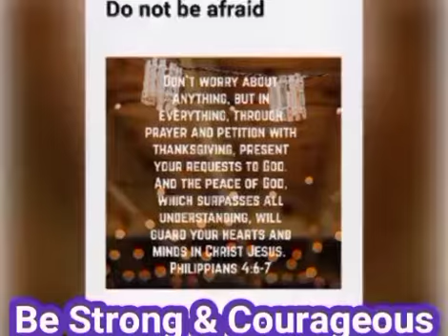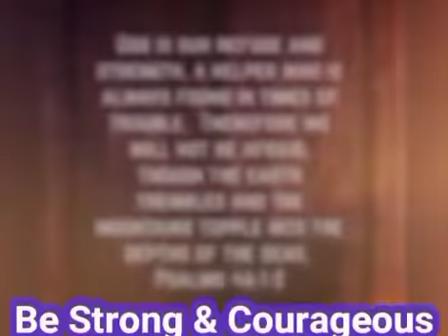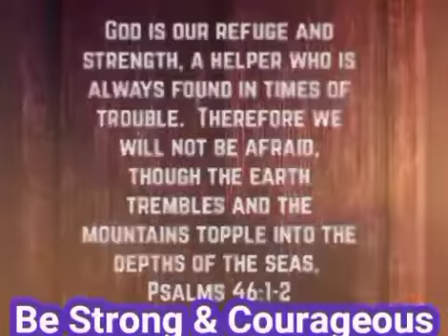DON'T BE AFRAID I AM HERE TO HELP YOU, BE STRONG & COURAGEOUS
Be strong and courageous; don’t be terrified or afraid of them. For the Lord your God is the one who will go with you; he will not leave you or abandon you.”
Deuteronomy 31:6

Haven’t I commanded you: be strong and courageous? Do not be afraid or discouraged, for the Lord your God is with you wherever you go.”
Joshua 1:9 CSB

Even when I go through the darkest valley, I fear no danger, for you are with me; your rod and your staff — they comfort me.
Psalms 23:4 CSB

The Lord is my light and my salvation — whom should I fear? The Lord is the stronghold of my life — whom should I dread?
Psalms 27:1 CSB

Psalms 27:1 CSB

Philippians 4:13

Don’t worry about anything, but in everything, through prayer and petition with thanksgiving, present your requests to God. And the peace of God, which surpasses all understanding, will guard your hearts and minds in Christ Jesus.
Philippians 4:6‭-‬7 CSB

Do not fear, for I am with you; do not be afraid, for I am your God. I will strengthen you; I will help you; I will hold on to you with my righteous right hand.
Isaiah 41:10 CSB

For I am the Lord your God, who holds your right hand, who says to you, “Do not fear, I will help you.
Isaiah 41:13

Be strong and courageous! Don’t be afraid or discouraged before the king of Assyria or before the large army that is with him, for there are more with us than with him.
2 Chronicles 32:7

Therefore don’t be afraid. I will take care of you and your children.” And he comforted them and spoke kindly to them.
Genesis 50:21

But Moses said to the people, “Don’t be afraid. Stand firm and see the Lord ’s salvation that he will accomplish for you today; for the Egyptians you see today, you will never see again.
Exodus 14:13 CSB

But Moses said to the people, “Don’t be afraid. Stand firm and see the Lord ’s salvation that he will accomplish for you today; for the Egyptians you see today, you will never see again. The Lord will fight for you, and you must be quiet.”
Exodus 14:13‭-‬14

Exodus 14:13‭-‬14

I sought the Lord , and he answered me and rescued me from all my fears.
Psalms 34:4 CSB

Don’t fear those who kill the body but are not able to kill the soul;  rather, fear him who is able to destroy both soul and body in hell.
Matthew 10:28

Moses responded to the people, “Don’t be afraid, for God has come to test you, so that you will fear him and will not sin.”
Exodus 20:20]

The Lord is the one who will go before you. He will be with you; he will not leave you or abandon you. Do not be afraid or discouraged.”
Deuteronomy 31:8

But he said to them, “It is I.  Don’t be afraid.”
John 6:20

Do not be afraid of anyone, for I will be with you to rescue you. This is the Lord ’s declaration.
Jeremiah 1:8

When the disciples heard this, they fell facedown and were terrified.  Jesus came up, touched them, and said, “Get up; don’t be afraid.”
Matthew 17:6‭-‬7

For he will give his angels orders concerning you, to protect you in all your ways.
Psalms 91:11

Psalms 91:11

Psalms 34:4

God is our refuge and strength, a helper who is always found in times of trouble.  Therefore we will not be afraid, though the earth trembles and the mountains topple into the depths of the seas,
Psalms 46:1‭-‬2 CSB